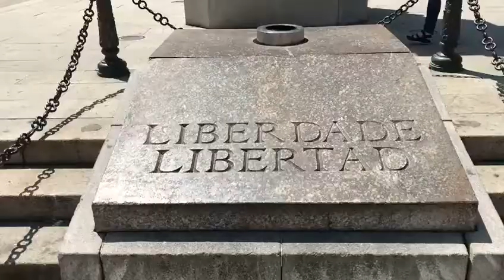Galicia empieza por La Coruña